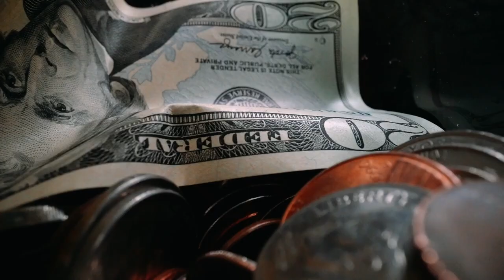The Worst Mistake You Can Make in Accounts Payable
Accounts payable can be a minefield of potential mistakes, but fear not - we've got you covered! In this video, we'll discuss the worst mistake your team can make and how to avoid it.

Other
00:00 Worst AP Mistake
00:55 Vote for the Worst Mistake
03:24 Example of devious criminals
04:22 Tip #1
04:49 Tip #2
05:29 Tip #3
06:38 Management Fraud Protection Tip #1
07:23 Management Fraud Protection Tip #2